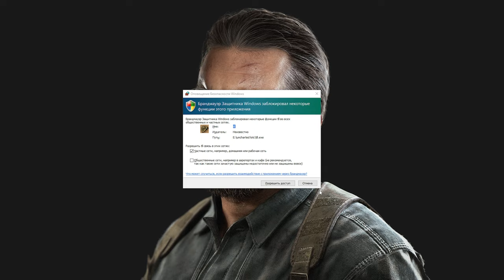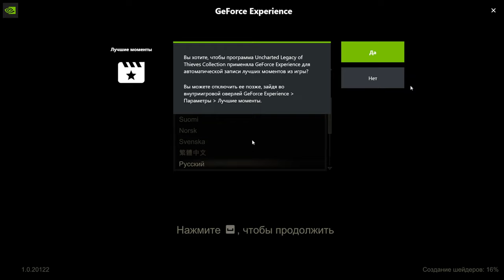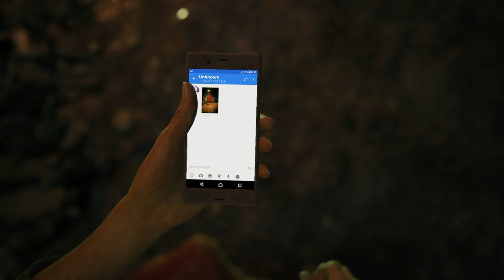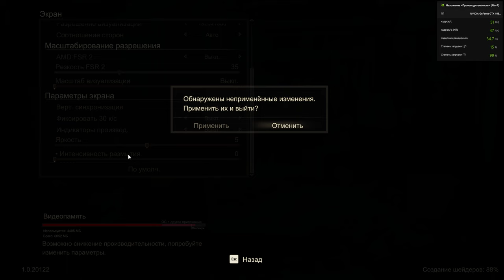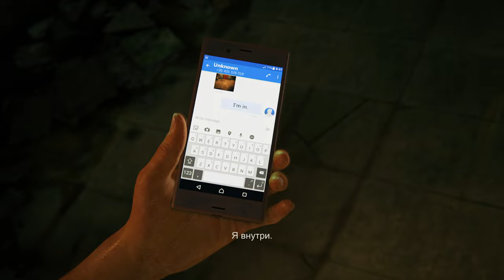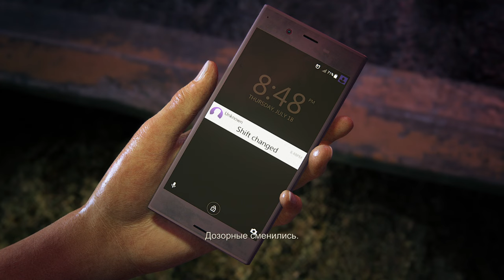UNCHARTED™ НА ПК : Утраченное наследие | Коллекция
МИНИМАЛЬНЫЕ:
ОС: Windows 10 64-bit
Процессор: Intel i5-4330, AMD Ryzen 3 1200
Оперативная память: 8 GB ОЗУ
Видеокарта: NVIDIA GTX 960 (4 GB), AMD R9 290X (4 GB)
DirectX: Версии 12
Место на диске: 126 GB